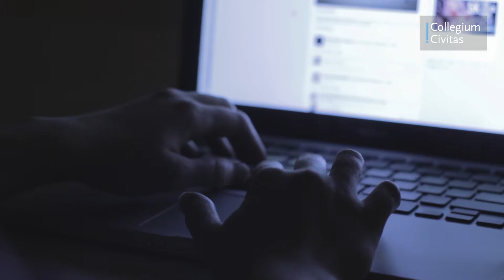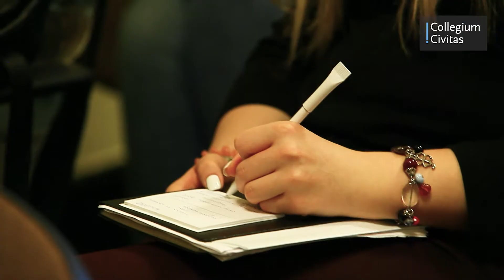Skuteczny Inspektor Ochrony Danych - studia podyplomowe w Collegium Civitas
Studia dla tych, którzy we wprowadzeniu RODO widzą szansę rozwoju swojej kariery! Poznaj istotę obecnych uwarunkowań prawnych dotyczących ochrony danych osobowych; zdobądź praktyczne umiejętności w zakresie współpracy z organem nadzorczym w sprawach ochrony danych osobowych; zapoznaj się z zasadami określania zakresu kompetencji i obowiązków pracowników odpowiedzialnych za bezpieczeństwo informacyjne w organizacji.